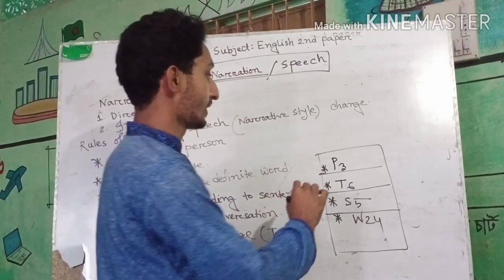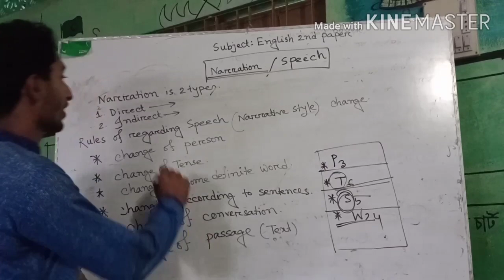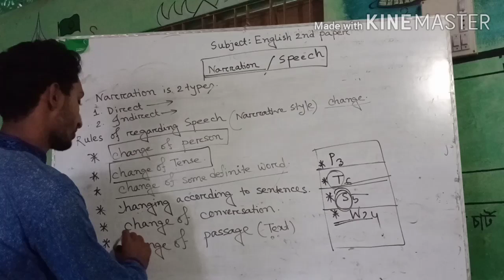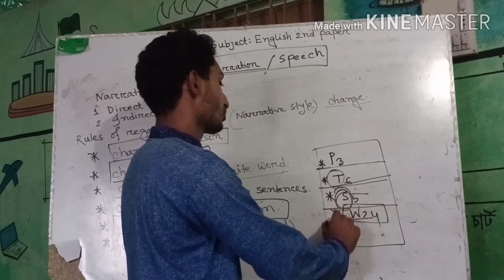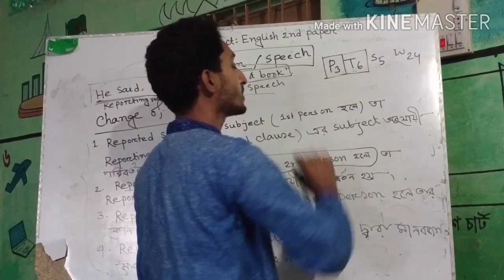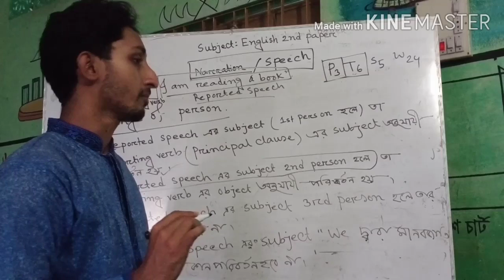Narration (Part-1)# For Class Six to Eight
S M Imran Hossain
Assistant Teacher (English)
BN School & College Khulna.